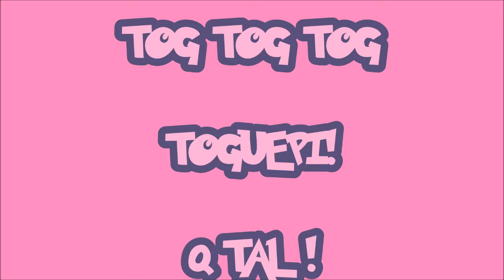Como Dibujar Pokemons/How Draw Pokemon TOGEPI [FULLHD]1 Tem 1#BOCETO X db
tierno y lindo bebe pokemon!